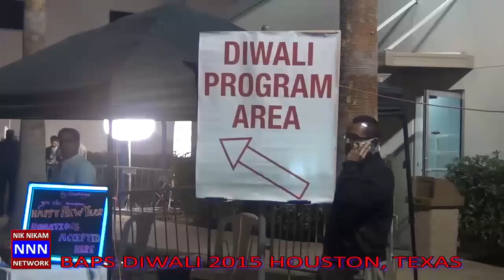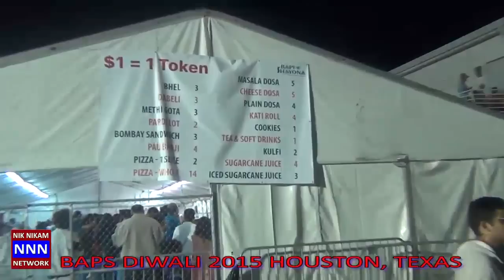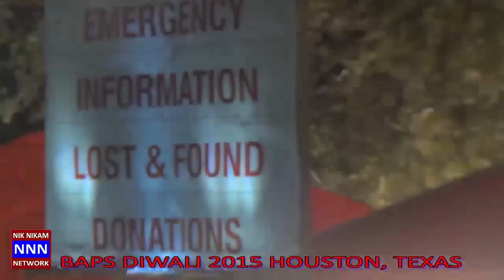BAPS DIWALI 2015 HOUSTON NIK NIKAM NNN MEDIA